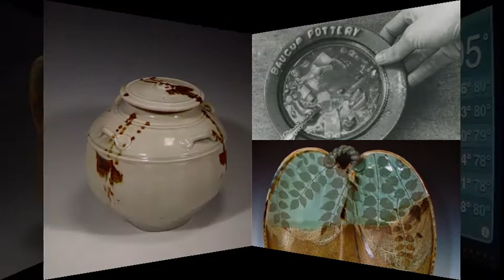40 Years In Memphis, Tennessee-Large_4.m4v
The path of Dale and Brin Baucum as they develop art work in their Memphis Studio, headed to the Dixon show of 2012.